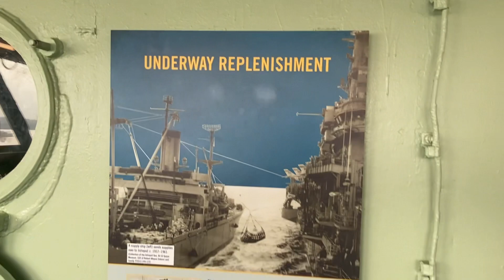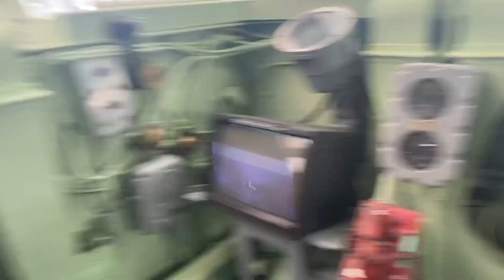Touring the Intrepid